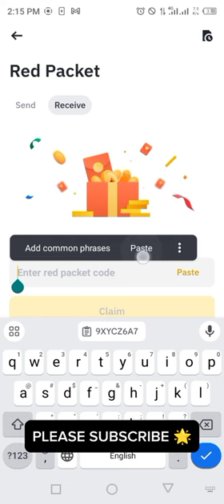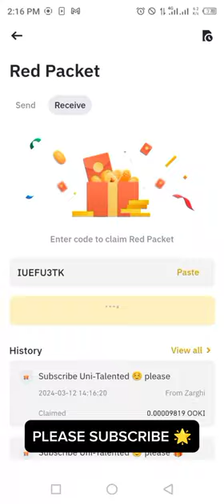Binance red packet code today | Red packet code in binance | 12-13 MARCH 2024